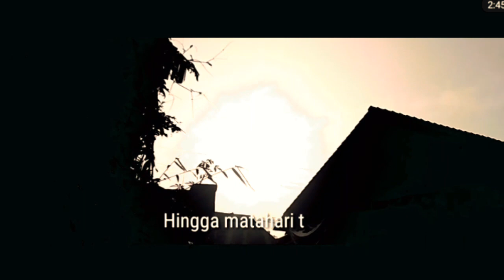Cover Wali Doaku Untukmu Sayang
Kenangan membangun rumah. Terinspirasi jerih payah mamang mamang tukang untuk menghidupi keluarganya